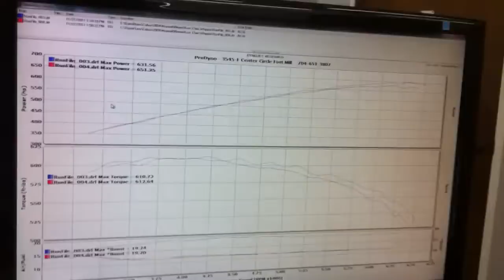Autochecker's cobra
Tune and Dyno run at Pro Dyno